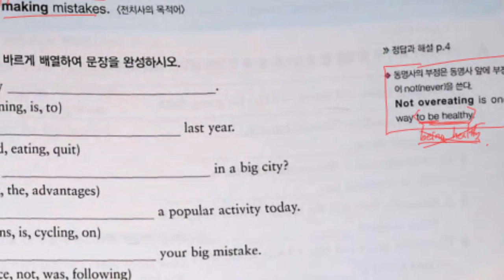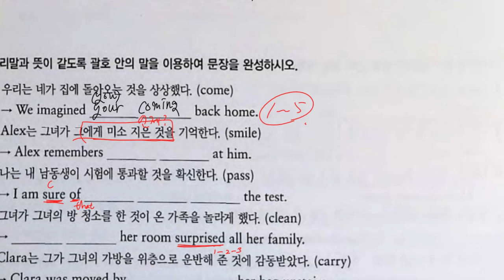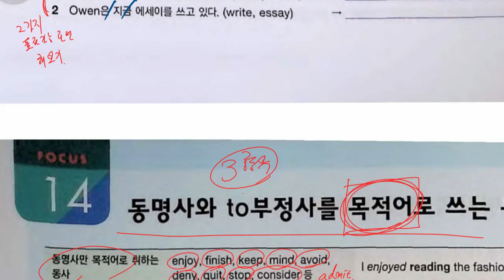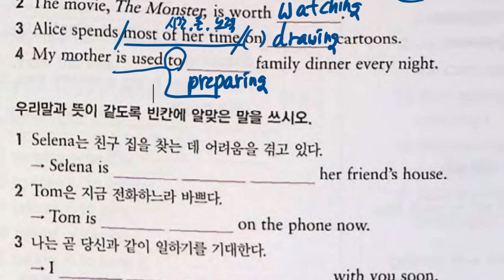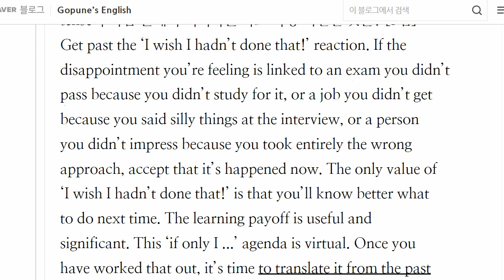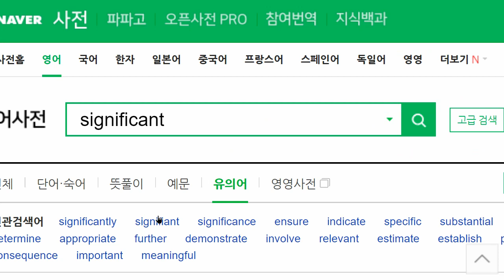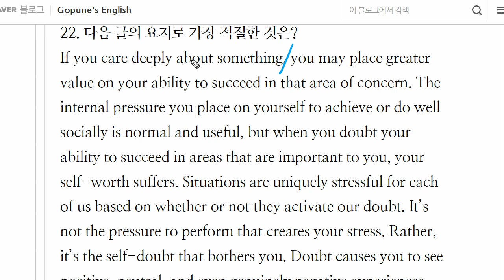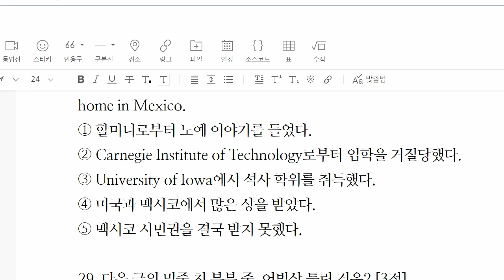중3 2023 01 06 문법 동명사 모의고사 21년 4월 풀이